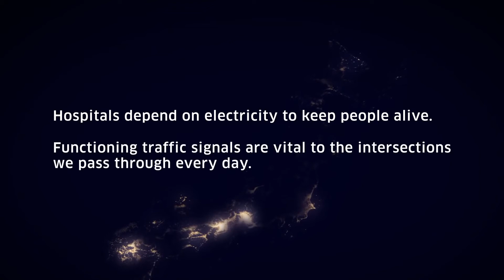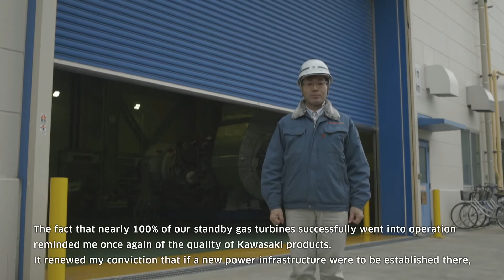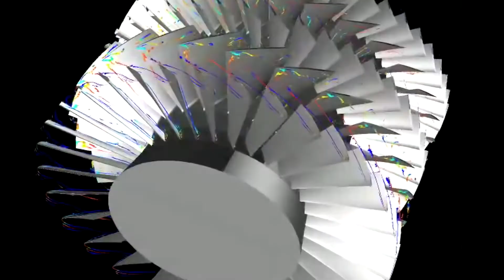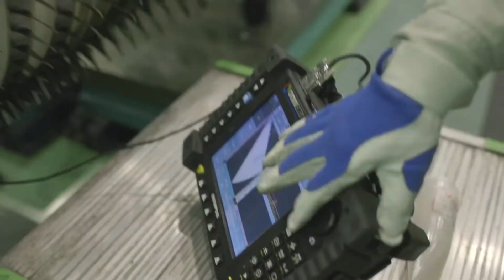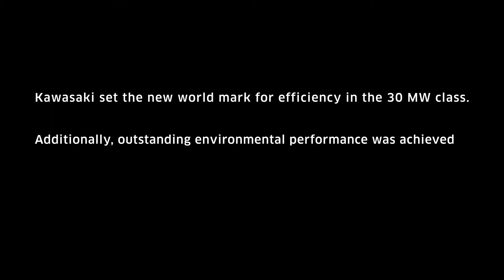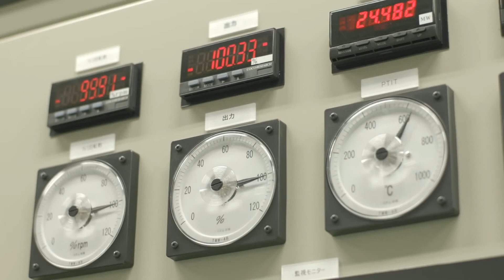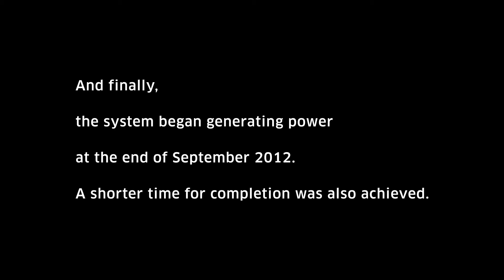Kawasaki׃ Development of World's Most Efficient Gas Turbine